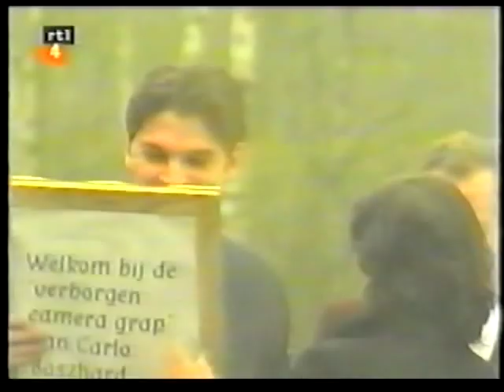Verborgen camera grap met Xander van Volumia!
Xander van Volumia! doet de tussentijdse toets voor het behalen van zijn rijbewijs. Hierin gaat vanalles mis. Het blijkt opzet te zijn!